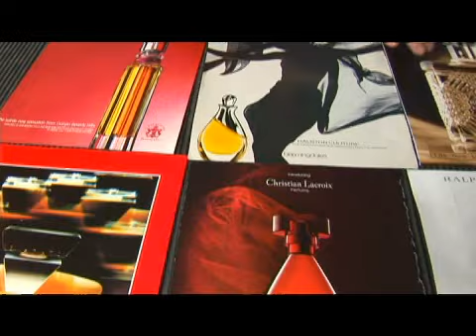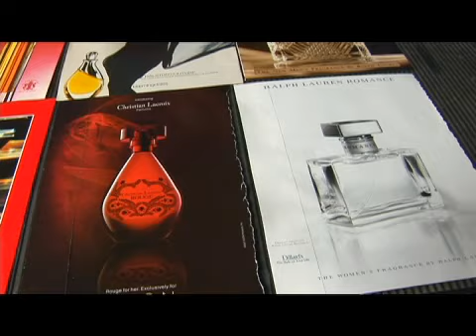Art Appreciation: Analyzing Paintings & Photographs : Art Appreciation: Image & Color in Advertising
Advertising photographs of perfume try to suggest the sense of smell. Learn how to appreciate different styles of art in this free art appreciation video from an art instructor.

Expert: Gretchen Kibbe
Bio: Gretchen Kibbe is an artist and part-time faculty member at Appalachian State University. She worked as a scenic artist on the Spike Lee movie School Daze.